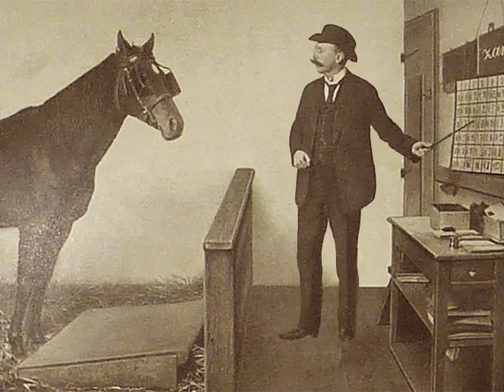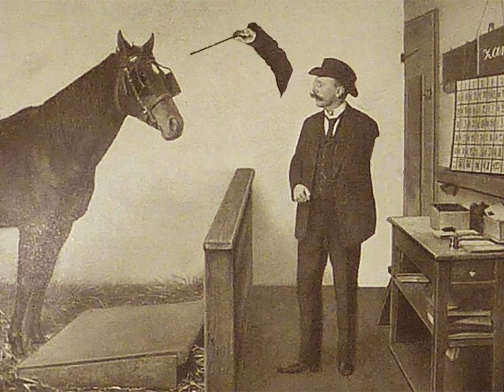Hans The Clever Horse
Petits gifs faits pour Cosmos Arles Books 2016